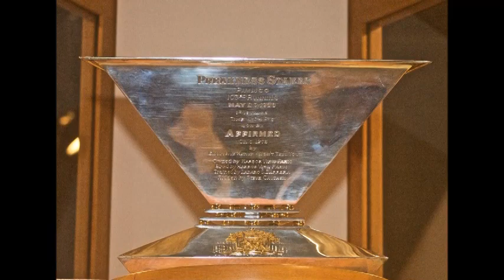Spectacular Bid: The Last Superhorse of the Twentieth Century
A Triple Crown - undone by a safety pin